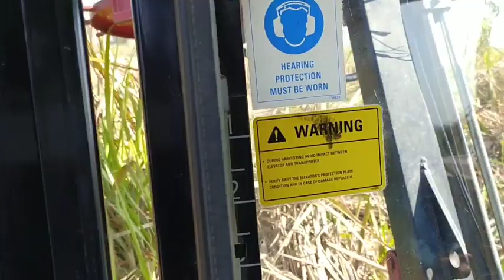tractorandfarming अजूबा! गन्ना काटने की मशीन|| Sugarcane Harvesting Machine in India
Sugarcane Harvesting machine Look around and performing